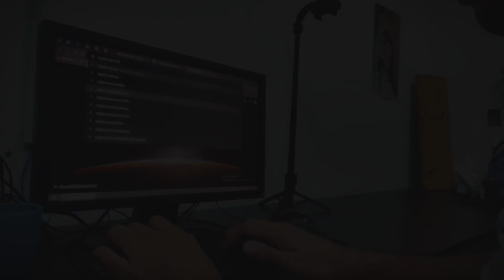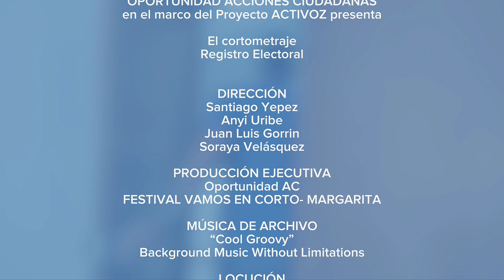REGISTRO ELECTORAL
REALIZADO POR: SANTIAGO YÉPEZ, ANYI URIBE, JUAN LUIS GORRÍN y SORAYA VELÁSQUEZ

8VA. EDICIÓN FESTIVAL VAMOS EN CORTO / EN EL MARCO DEL PROYECTO ACTIVOZ ESTOS CORTOMETRAJES HAN SIDO REALIZADOR POR PARTICIPANTES EGRESADO DEL PROGRAMA DE FORMACIÓN EN HERRAMIENTAS AUDIOVISUALES EN EL MARCO DEL PROYECTO ACTIVOZ, INICIATIVA DESARROLLADA JUNTO A SINERGIA, EL OBSERVATORIO GLOBAL DE COMUNICACIÓN Y DEMOCRACIA Y CON EL APOYO FINANCIERO DE LA UNIÓN EUROPEA EN VENEZUELA. LOS CORTOS ESTÁN SON PARTE DE LA 8VA. EDICIÓN DEL FESTIVAL VAMOS EN CORTO EN EL ESTADO NUEVA ESPARTA; Y ESTÁN ENFOCADOS EN LA TEMÁTICA PARTICIPACIÓN CIUDADANA DE LAS JUVENTUDES.